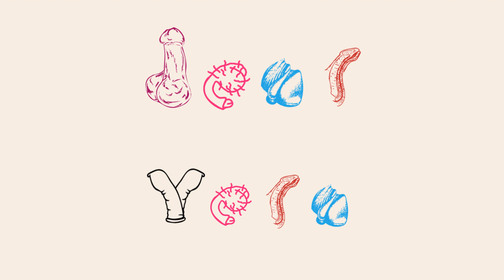Happy Birthday liebe Vera und alles Gute zum Geburtstag !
Alles Gute zum Geburtstag, liebe Christina, lustige Phallus- Animation (2D) mit Mr. T !

Dein Congrats- Team